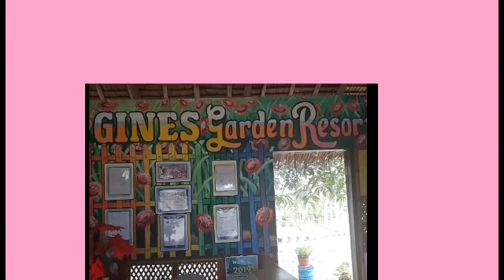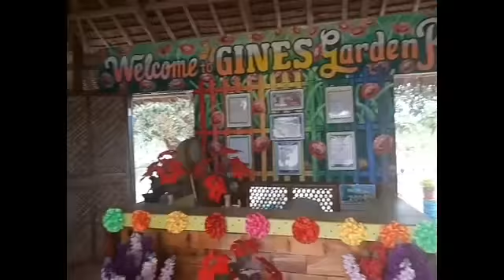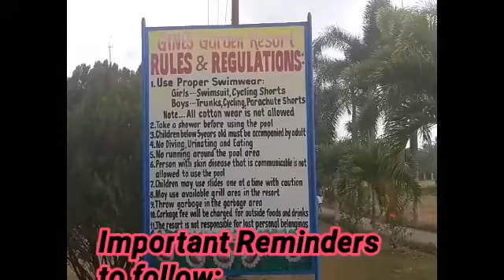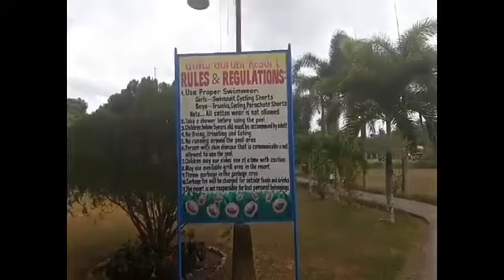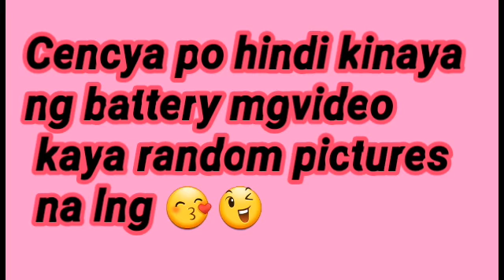GINES GARDEN RESORT LAMBUNAO,ILOILO/ VISITORS FROM MANILA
Hi there guys.. new video HERE. We have visitors came from manila (my hubbys family) we bring them to this place so that they can tour some spots here in Lambunao, Iloilo.
THANK YOU IN ADVANCE. ❤ RENZKIEDADZANDMYGEMSJOURNEY.